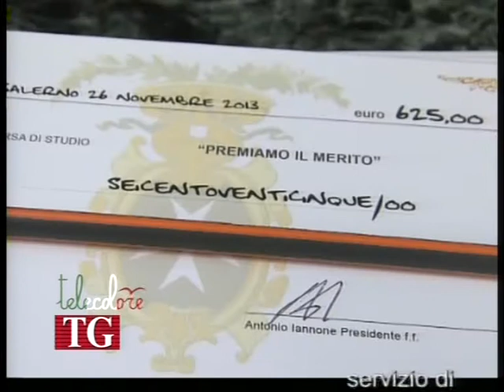La Provincia di Salerno premia il merito degli studenti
Cerimonia di consegna di 80 borse di studio, stamani, nel salone Bottiglieri della Provincia di Salerno ad altrettanti studenti di istituti secondari che nell'anno scolastico 2012/2013 hanno ottenuto determinati risultati d'eccellenza. (261113)